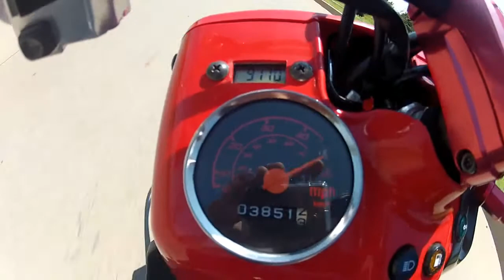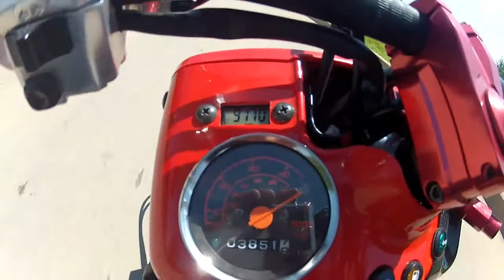back on the road